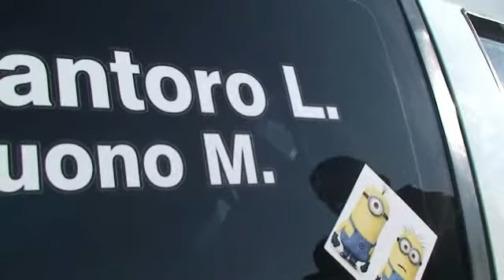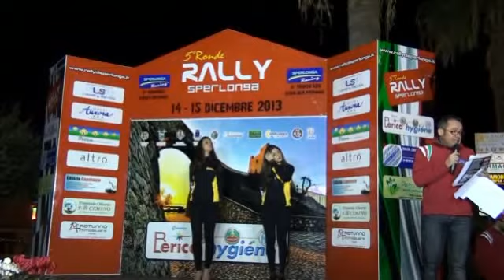Santoro Buono al ronde di sperlonga 2013